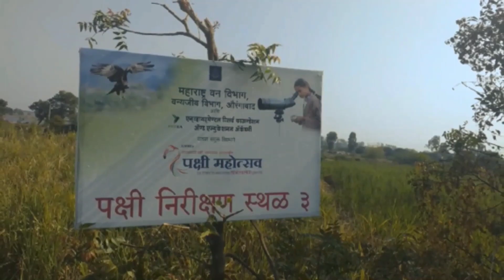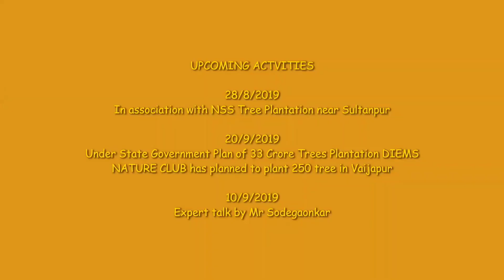1.1 Nature Club Activities Glimps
DIEMS NATURE CLUB

Staff coordinator
Prof Pankaj Durole

Student Coordinator
Dhiraj Chavan

Develop an awareness of and encourage an interest in the natural environment among its members and the community through meetings, talks, workshops, study groups, field trips and publications.

The expected activities under the scheme include

1.Motivate the students to keep their surroundings green and clean by undertaking plantation of trees.
2.Promote ethos of conservation of water by minimizing the use of water.
3.Educate students to create awareness among public and sanitary workers, so as to stop the indiscriminate burning of waste which causes respiratory diseases.
4.Sensitize the students to minimize the use of plastic bags, not to throw them in public places as they choke drains and sewers, cause water logging and provide breeding ground for mosquitoes.
5.Organize tree plantation programs, awareness programs such as Quiz, essay, painting competitions etc. regarding various environmental issues.